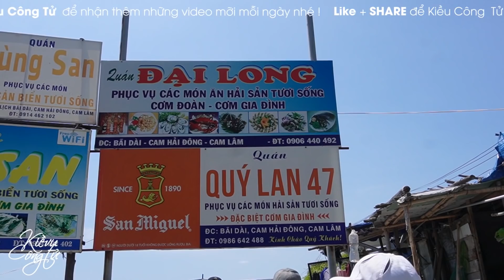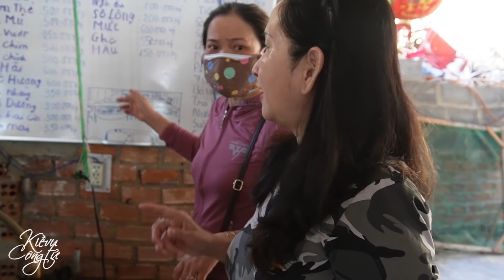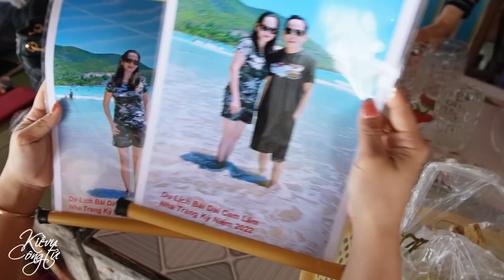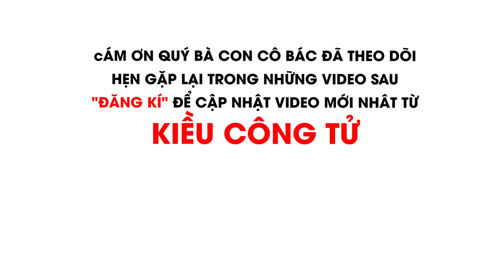HẢI SẢN BIỂN KHỔNG LỔ BÃI DÀI NHA TRANG • Kiều Công Tử 13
Hôm nay cô Tuyết bạn chị Kim Loan dẫn đoàn mình đi ra biển bãi dài Nha Trang để tắm biển và thưởng thức hải sản biển.
Xin mời quý ông bà cô chú cùng theo chân đoàn mình khám phá nhé
❤️ SĐT           : 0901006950 ( Toàn ) ; 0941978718 ( Kiều )
❤️ Địa chỉ : 141 Ấp Hưng Mỹ Đông, xã Long Hưng A, Lấp Vò, Đồng Tháp
• Kiều công tử
Thẻ
© Copyright by Kiều Công Tử Production ☞ Do not Reup